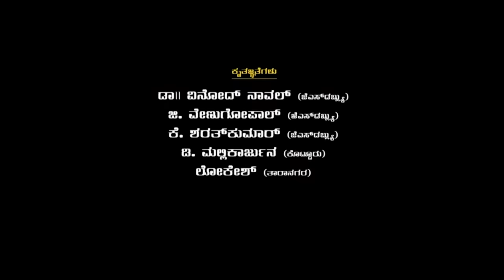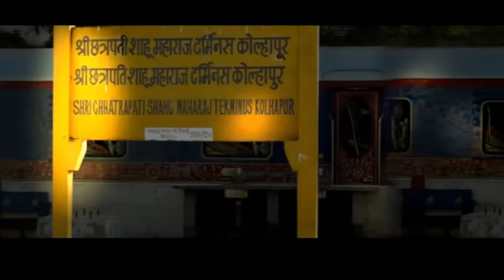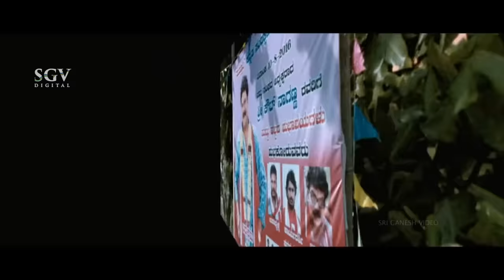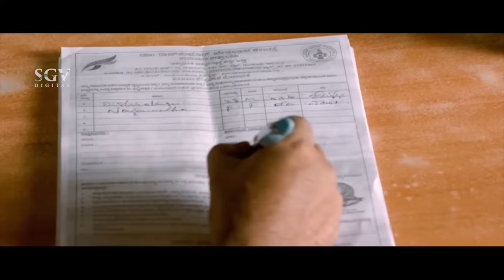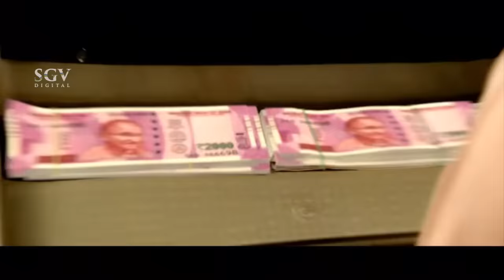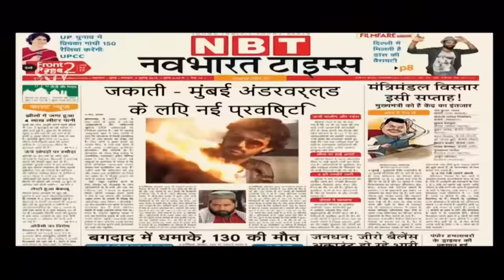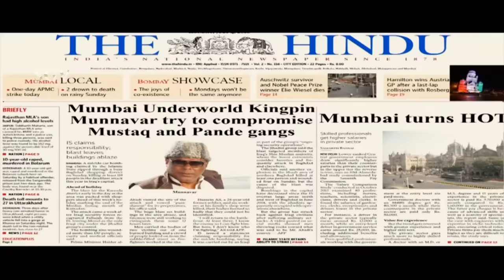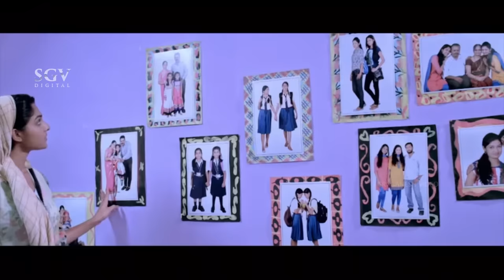Mumbai | Kannada Full HD Movie | Darling Krishna, Teju | Action Movie | New Kannada Movie 2020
Watch Mumbai Kannada Full Movie Starring : Darling Krishna, Teju, Ashish Vidhyarthi, Rangayana Raghu, Kaddipudi Chandru, Kote Prabhakar, Bullet Prakash on SGV DIGITAL Kannada Full Movies Youtube Channel.

Director : S.R Ramesha (A.K 47)
Banner : Ramu Films
Producer : Ramu
Dialogue : Manu Kalyadi
Dialogue : Manu Kalyadi
D.O.P : Ramesh Chabbenad.
Editor : L.M. Muniraaj.

Mumbai – ಮುಂಬೈ2017*SGV